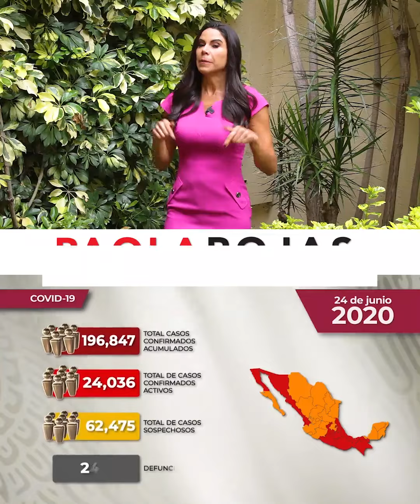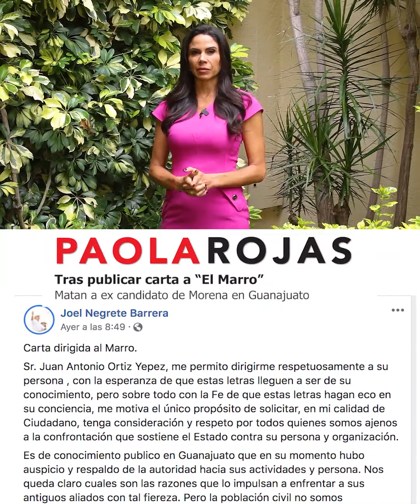Aquí las Noticias